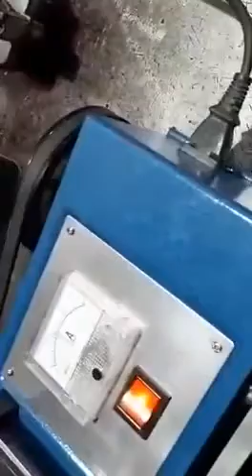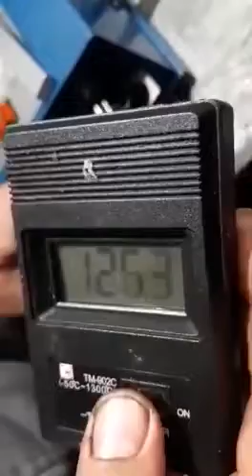Отработка 28.000 км 😱!Аккора реально работает !!! Дагестан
Тест отработки масла Akkora 5w40 pro Synt после 28.000 км